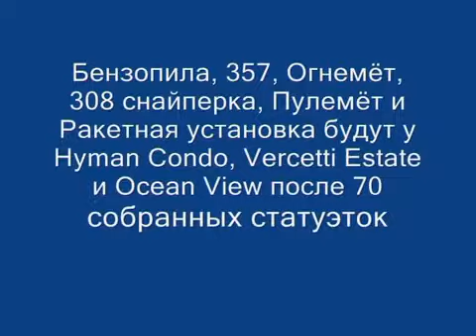Бесплатное оружие в gta vice city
бесплатный чит имеются функции , магнит , аим на голову , каспер , вх , есп мод , длинный подкат , жираф , глушитель , антиотдача , быстрая перезарядка , кор...

Ссылка на itools-Ссылка на заменитель файла-Наша...

Всё бесплатное оружие в gta vice city.

Wormix получить такие ресурсы как: реакцию, броню, атаку, фузы, рубины, добавить игрока в команду.

Хотите много денег? Пользуйтесь моими способами и будет их оооочень много.

Нашел этот способ,был рад своей лицензии Display Recorder. Решил поделиться с вами.

В этом видео показано как менялось оружие на протяжении разработки игры. В игре можно найти добротное количество неиспользованного оружия